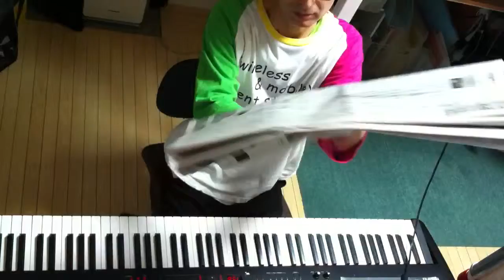2014.11.06 Aratori ex atonal 2